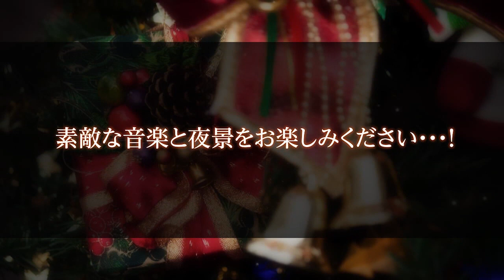【ライブ映像】 ETA Xmas Special in YouTube Space プレミアムライブ全編公開！【164・おさむらいさん・kain・蝶々P・まじ娘・rairu・りょーくん】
【164 / おさむらいさん / kain / 蝶々P / まじ娘 / らいる / りょーくん】
SNS音楽シーンを代表する人気歌い手・ボカロPがお届けした
完全招待プレミアムライブの映像を一挙公開！！
素敵な音楽と夜景をお楽しみください・・・！

164 / おさむらいさん / kain / 蝶々P / まじ娘 / らいる / りょーくん
※50音順

●M1:Silent Night (ETA Xmas Live ver)
Vocal:まじ娘 Piano:kain

●M2:しわ (ETA Xmas Live ver)
作詞：buzzG　作曲：buzzG
Vocal:らいる Piano:kain

●M3:天ノ弱 (ETA Xmas Live ver)
作詞：164　作曲：164
Vocal:りょーくん Guitar:164

●M4:さよならミッドナイト (ETA Xmas Live ver)
作詞：大柴　広己　作曲：大柴　広己
Vocal:まじ娘 Guitar:おさむらいさん

●M5:心拍数♯0822 (ETA Xmas Live ver)
作詞：蝶々P　作曲：蝶々P
Vocal:まじ娘 Guitar:蝶々P

●M6:雪峰
作詞：彩音～ＸＩ－ＯＮ～　作曲：彩音～ＸＩ－ＯＮ～
Vocal:らいる Piano:kain

●M7:S・K・Y (ETA Xmas Live ver)
作詞：ライブP　作曲：ライブP
Vocal:りょーくん Guitar:164,おさむらいさん

【出演アーティスト情報】